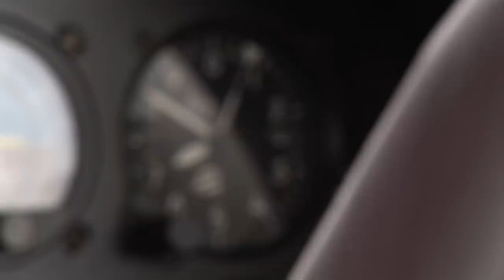Jeremy Wade Survives A Plane CRASH | SPECIAL EPISODE | River Monsters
Jeremy tells the story of what happened when his aircraft went down.